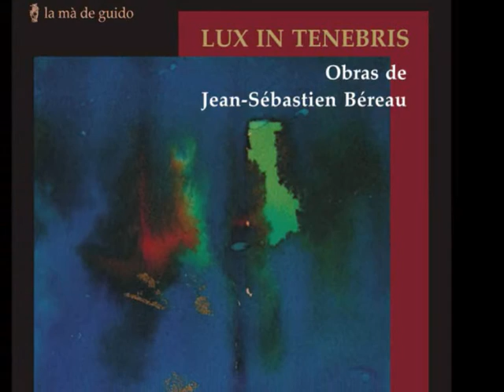Lux in Tenebris. Obres de Jean-Sébastien Béreau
LMG2131 Lux in Tenebris. Obres de Jean-Sébastien Béreau.
Intérprets: Ana Telles, Nelson Ferreira, Carlos Vitorino, Carlos Monteiro, Grupo de Música Contemporânea de Lisboa, Francisco Sequeira, Orquestra de Sopros da Escola Superior de Lisboa, Ensemble de Palhetas Duplas, Cândido Fernades, Orquestra Filarmonia das Beiras.
Direcció: Jean-Sébastien Béreau